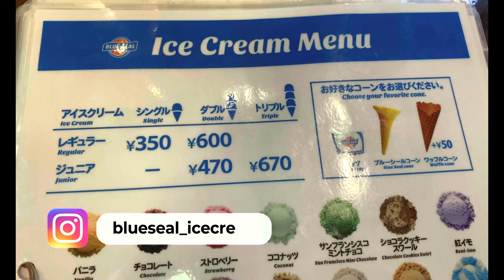🇯🇵Okinawa《Chatan🍦Blue Seal Ice Cream》